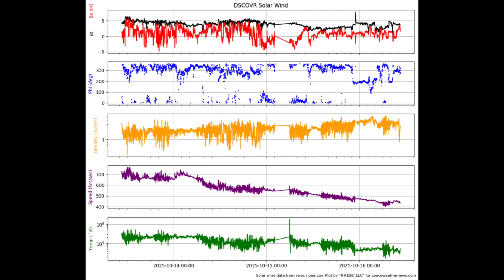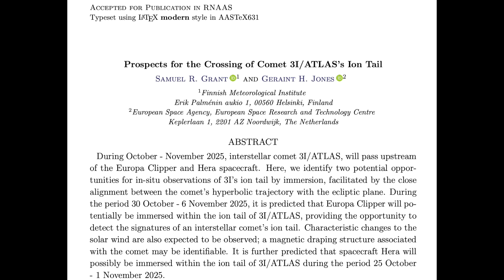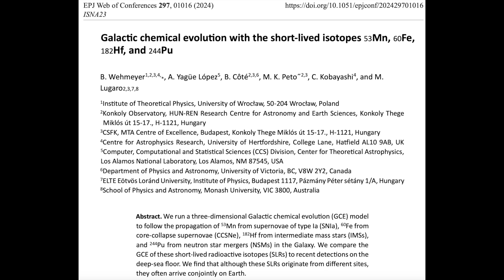Micronova Science Confirmed, Comet Atlas, Solar Storm Watch | S0 News Oct.16.2025